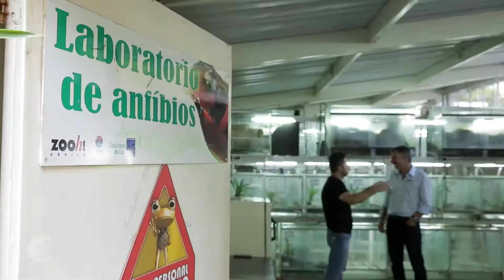Toxic Midgets of Colombia | Episode 5: Noah's Ark in Cali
The winner of Fast Forward Science web-video award 2017